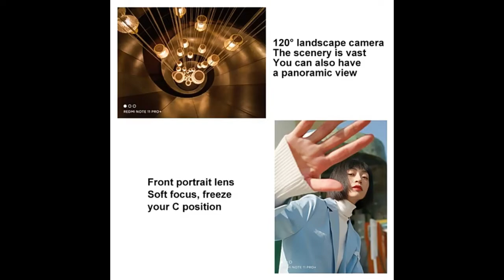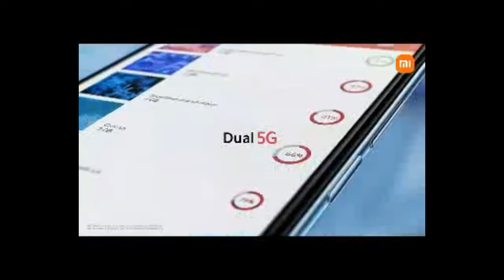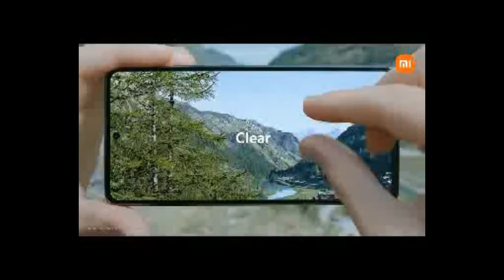TOP 5 📱 GAMA MEDIA XIAOMI ✅🤩 ▶ MEJORES XIAOMI 2022 GAMA MEDIA ✅ CELULARES CALIDAD Y PRECIO 2022❗❗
✅ MIRA LO MEJOR en XIAOMI 2022 🤩✅